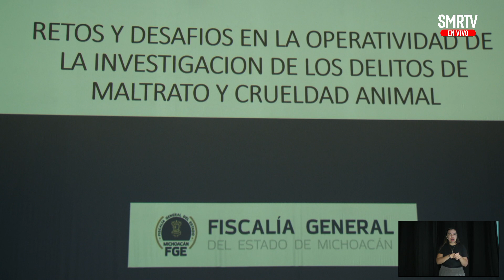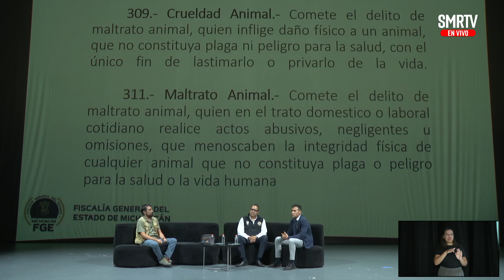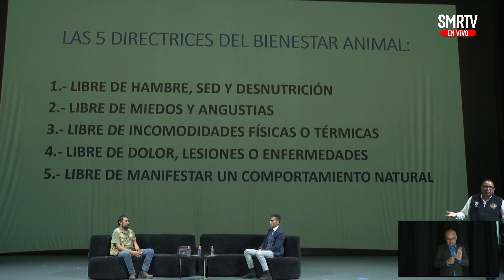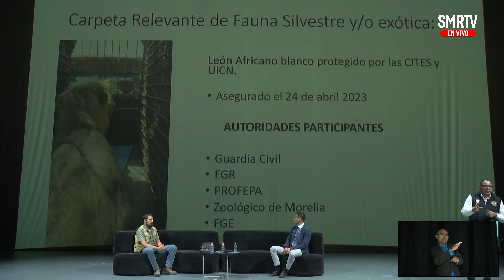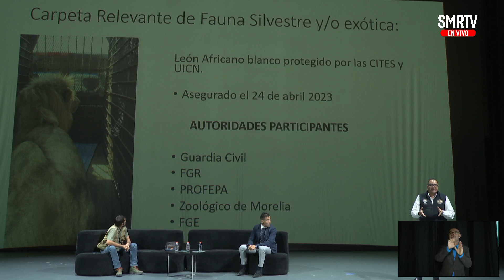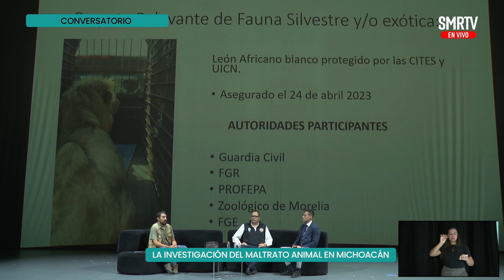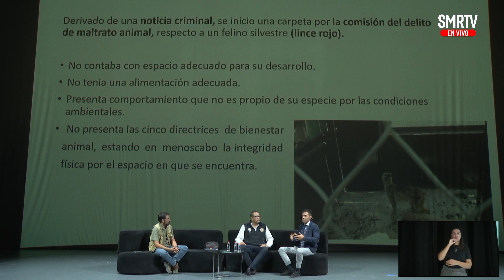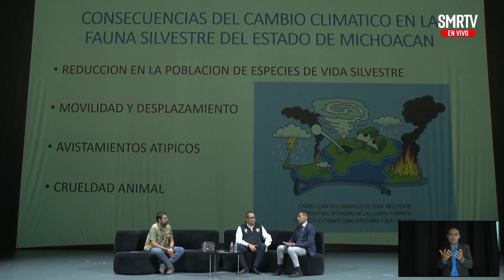Conversatorios Michoacán | La investigación del maltrato animal en Michoacán | SMRTV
𝐂𝐨𝐧𝐯𝐞𝐫𝐬𝐚𝐭𝐨𝐫𝐢𝐨𝐬 𝐌𝐢𝐜𝐡𝐨𝐚𝐜á𝐧 • 𝐋𝐚 𝐢𝐧𝐯𝐞𝐬𝐭𝐢𝐠𝐚𝐜𝐢ó𝐧 𝐝𝐞𝐥 𝐦𝐚𝐥𝐭𝐫𝐚𝐭𝐨 𝐚𝐧𝐢𝐦𝐚𝐥 𝐞𝐧 𝐌𝐢𝐜𝐡𝐨𝐚𝐜á𝐧.

Ponentes:
- Gerardo Rodrigo Jiménez Gutiérrez, Titular de la Unidad Especializada en la Investigación y Persecución del Delito de Maltrato Animal.

- Efraín Omar Guadalupe García, Agente del Ministerio Público, de la Unidad de Investigación y Persecución del Delito de Maltrato Animal.

- Ismir Solís, Médico Veterinario del Zoológico de Morelia.